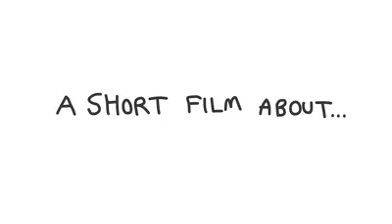Samsidh Celebrates World Values Day